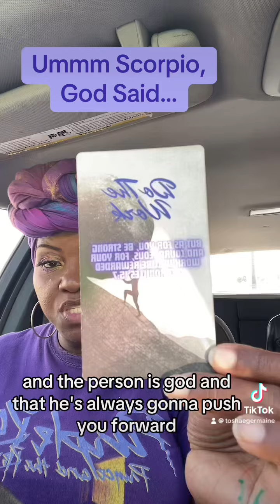Bridges 🌉 scorpio tarot message motivation